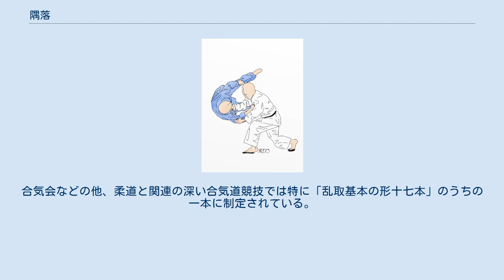隅落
隅落のイラスト 隅落（すみおとし）は、柔道の投げ技の手技16本の一つ。
講道館、国際柔道連盟における正式名称。
別名空気投（くうきなげ）。
IJF略号SOT。
 突っ込んで来た相手（相手が踏み込んで来たところ）を自分も踏み込み、隅に投げ落とす技。
三船久蔵十段が七段であった39歳の時に考え出した技で、当初、空気投げと呼ばれたが、嘉納治五郎師範が「隅落」と名づけた。
七段の47歳の時、第一回全日本柔道選手権大会で、関西の佐村嘉一郎七段（当時）と対戦し、隅落で一本をとり、隅落の発案から7年掛りで完成させた。
 非常に素早い巧みな動作によって相手を崩し、柔道衣を持った手以外、相手に触れずに投げる技。
相手の斜め後方へ突き飛ばすように相手を投げる。
 この二つの名前の他に、バケツの中の水をまく動作に似ていることからバケツ投げ（バケツなげ）と呼ばれたこともあったが、「それはちょっとひどい」との言葉を三船久蔵十段は残している。
 なお、空気投げには隅落である「三船流空気投げ」と浮落の一種である「石黒流空気投げ」の2種類がある。
 シドニーオリンピック男子60 kg以下級決勝で野村忠宏が鄭富競（韓国）に対して開始14秒で隅落を決めている。
 これは野村が不利な体勢からやや強引に内股を仕掛け、それを鄭が内股すかしで反撃しようとしたが、野村の技の崩しや勢いが強くそのまま鄭が投げられてしまったという形ではあったが、決まり手として隅落が採用された。
 合気道にも隅落しという技が存在する。
柔道技とは想定の間合いが異なるので技法としてもやや異なる。
合気道の隅落しは相手の斜め後方に投げる場合が殆んどである。
合気会などの他、柔道と関連の深い合気道競技では特に「乱取基本の形十七本」のうちの一本に制定されている。